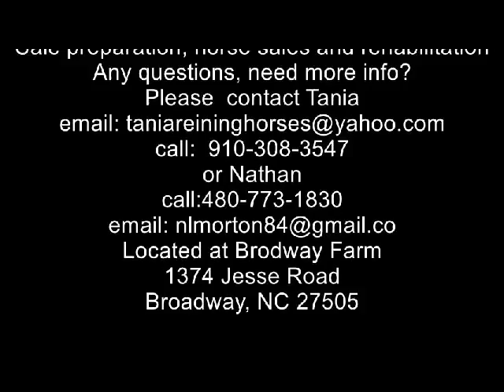guntinis gold smoke